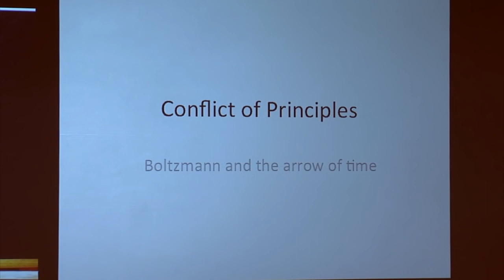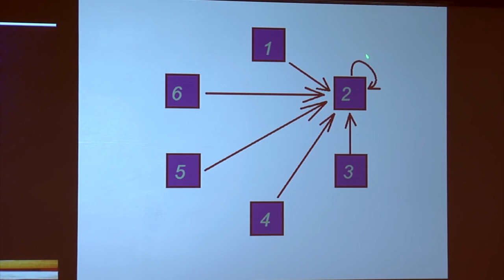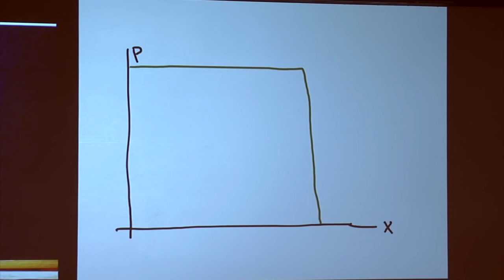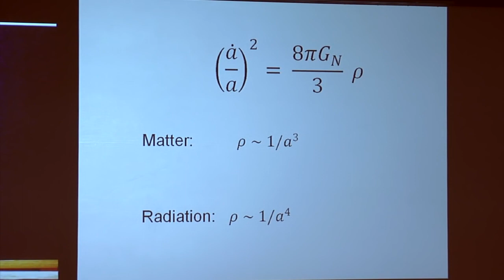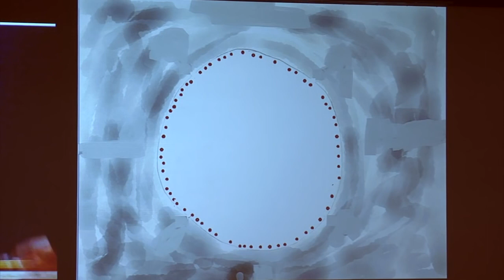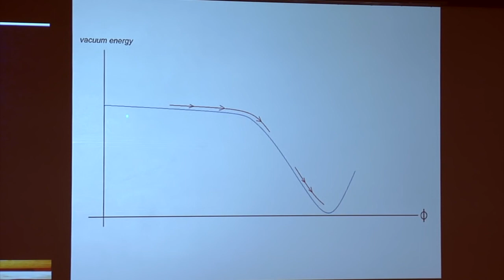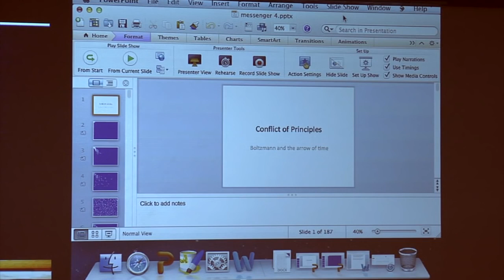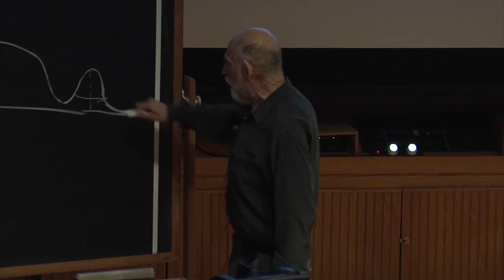Prof. Leonard Susskind - Ludwig Boltzmann and the Arrow of Time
First of three Messenger lectures at Cornell University delivered by Leonard Susskind

Theoretical physicist and Prof. Leonard Susskind delivered the first of his three Messenger Lectures on "The Birth of the Universe and the Origin of Laws of Physics," in April 28, 2014.

Susskind is the Felix Bloch Professor of Theoretical Physics at Stanford University, and Director of the Stanford Institute for Theoretical Physics.